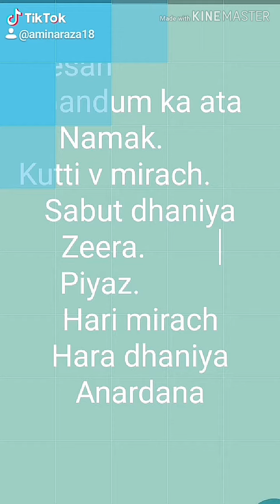Basin ki roti+Mazedar mousam+quick recipe try it very easy by AR's kitchen